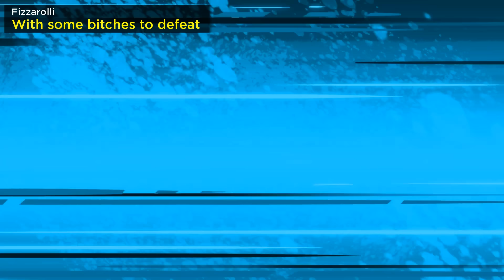"2 Minutes Notice" // LYRIC VIDEO from HELLUVA BOSS - MAMMON'S MAGNIFICENT MUSICAL // S2: Episode 7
This is the song titled "2 Minutes Notice" from the recent episode of HELLUVA BOSS, titled "MAMMON'S MAGNIFICENT MUSICAL MID-SEASON SPECIAL (ft Fizzarolli) // S2: Episode 7". This song is written and produced by Sam Haft and Andrew Underberg, and is performed by Alex Brightman.

♥ current sub count:
(っ◔◡◔)っ 𝟭𝟴𝟱𝟴𝟴